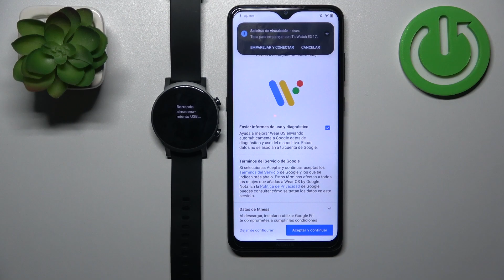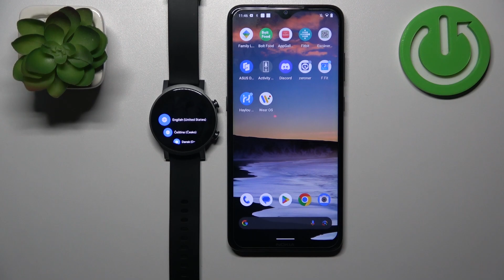Cómo desenlazar y resetear el SMARTWATCH TIC WATCH E3 - desconectar reloj del Android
En este video te presentamos cómo desconectar tú SMARTWATCH TIC WATCH E3 de un dispositivo con Android, y al mismo tiempo resetear el reloj. Si quieres desenlazar el SMARTWATCH TIC WATCH E3, sigue las instrucciones y hazlo con nosotros en unos pocos pasos.

¿Cómo desconectar SMARTWATCH TIC WATCH E3 del celular? ¿Cómo desenlazar SMARTWATCH TIC WATCH E3 de un dispositivo android?  ¿Cómo desemparejar SMARTWATCH TIC WATCH E3? ¿Cómo resetear SMARTWATCH TIC WATCH E3?